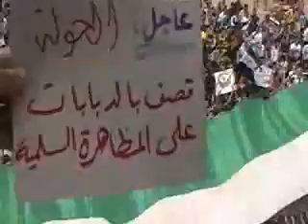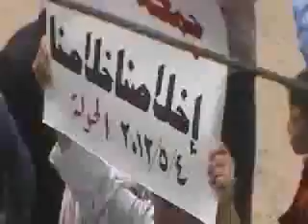4 5 Al Hoole Homs أوغاريت الحولة حمص , قصف أثناء المظاهرة جمعة إخلاصنا خلاصنا